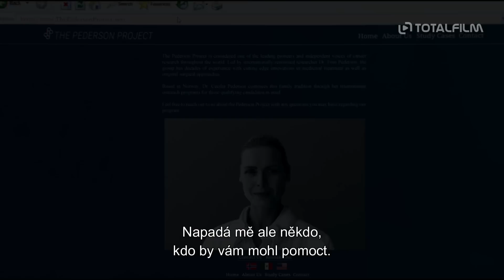Saw X (2023) Red Band Trailer CZ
v kinech od: 28. září Vertical Ent. | odebírat kanál náš web
Dosud nejznepokojivější díl série Saw zkoumá dosud nevyřčenou kapitolu Jigsawovy nejosobnější hry. Děj se odehrává mezi událostmi Saw I a II, kdy nemocný a zoufalý John cestuje do Mexika na riskantní a experimentální lékařskou proceduru v naději, že se mu podaří zázračně vyléčit svou rakovinu – jen aby zjistil, že celá operace je podvod s cílem podvést ty nejzranitelnější. Nechvalně proslulý sériový vrah se s nově nabytým smyslem vrací ke své práci a svým typicky dravým způsobem se obrací proti podvodníkům prostřednictvím úskočných, vyšinutých a důmyslných pastí.